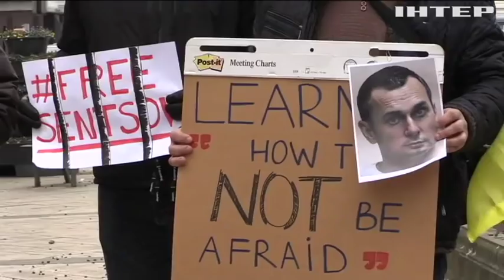Новости 9:00, выпуск за 27 февраля 2018 года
Головні події на цю годину:
США запроваджують нові санкції проти Росії; Прокуратура не змогла відправити мера Одеси Труханова в СІЗО; Інфляція в Україні: Олег Ляшко закликав урядовців відновити державне регулювання цін; Волонтери влаштували традиційний "День краси" для онкохворих дітей; Несподіваний сніг у Ватикані змусив священиків згадати дитинство (відео); В Британії визначили найпопулярнішого виконавця 2017 року.